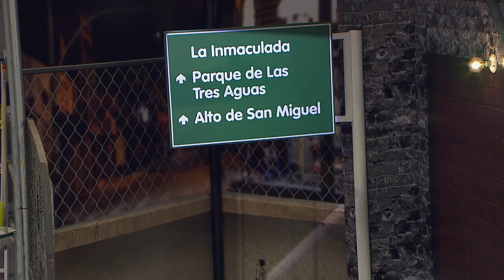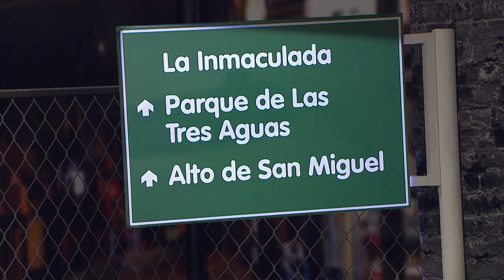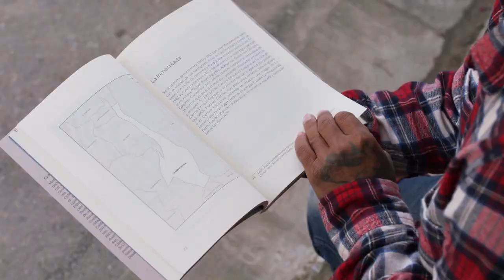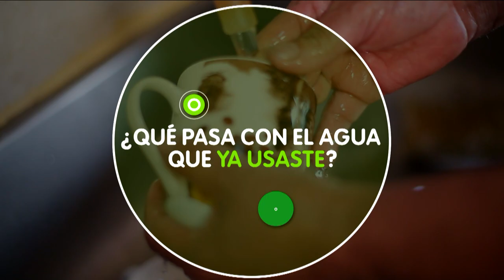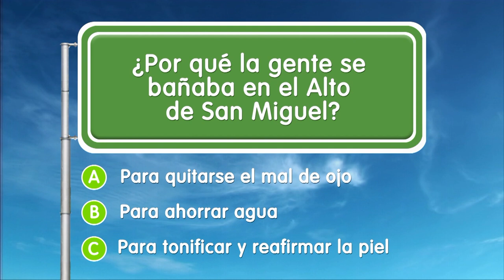La Inmaculada [EPM va, Camino al Barrio] - Programas Telemedellín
LaInmaculada ServiciosPúblicos 🔴 Estamos ((al aire)) con EPMVaCaminoAlBarrio desde La Inmaculada.